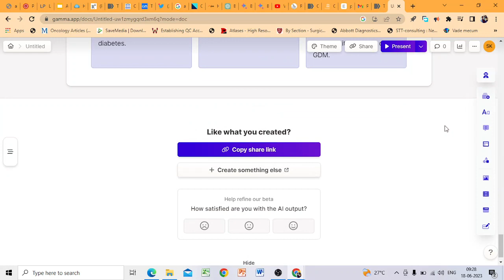Making presentations with Gamma AI